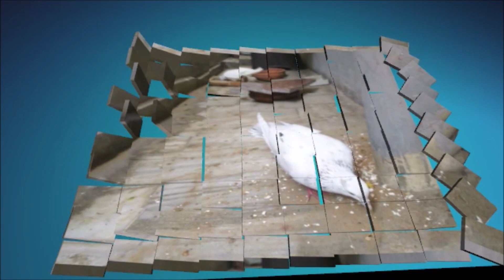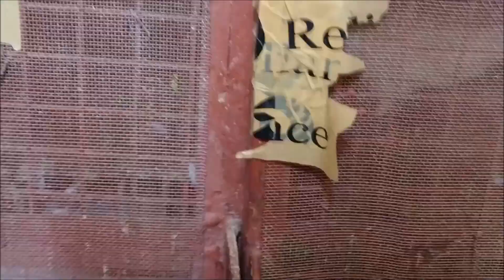kabutaro ko Thandh lag jaaye tab kya karen | Sardiye me kabutar phul kar sust baithe to kya karen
Jab aap ke kabutaro ko thand lag jaaye tab kya karne  ?
jab aap ke kabootar sust ho ke phul kar baithe tab kya karern ?
Lawang Kali mirch ke phayde
kabutar ek saukh
kabootar bazi

Is youtube channel me bas kaam ki baate aur original content aap sabhi ko deekhaya jayegaa.
Kuch Pal Apne Shukh ke Naam , I Love Pigeon its my hobby .